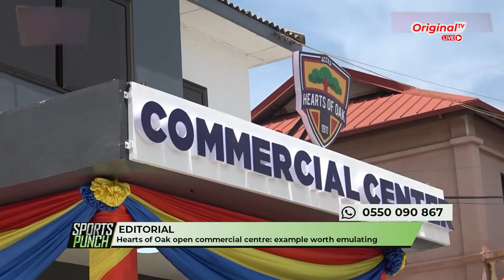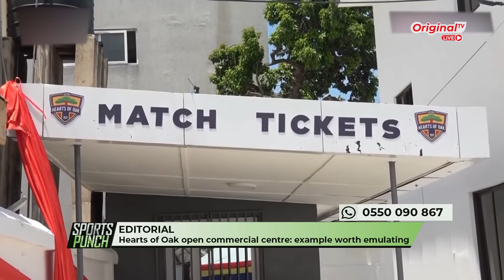Hearts of Oak opens Commercial Centre: An example worth emulating | Sports Punch